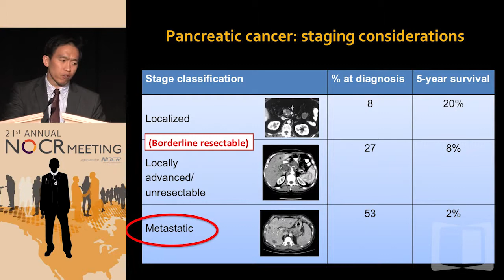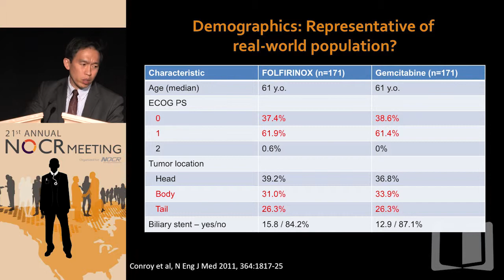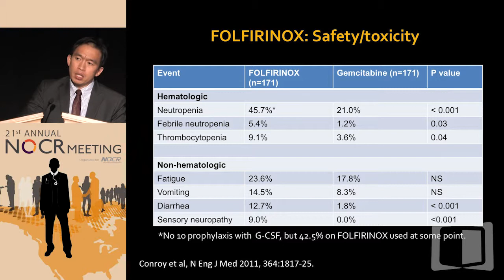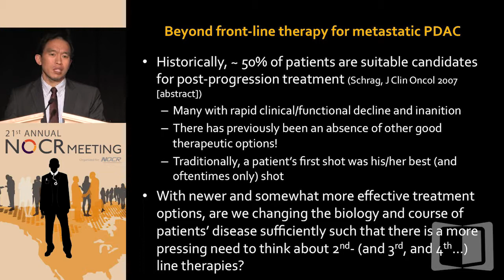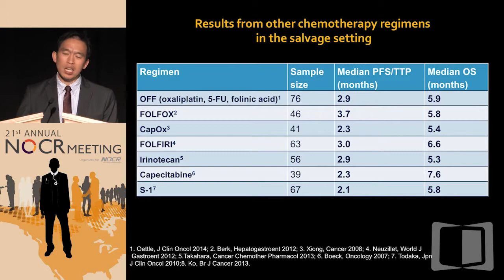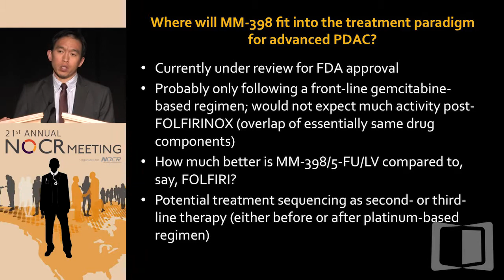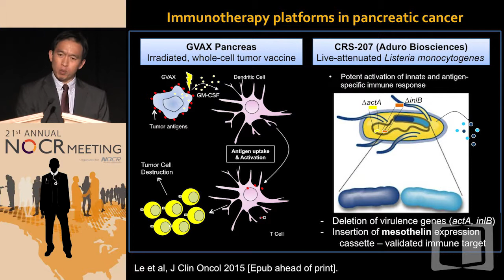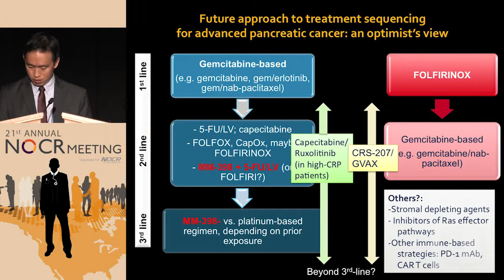Cancer of the pancreas – First-, second- & third- line therapy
Filmed on location in Las Vegas during the 21st Annual NOCR Meeting, this webcast is part of a series that provides expert discussions from physicians and researchers from around the USA reviewing current standards of management and analyzing the most important new data that has the potential to modify treatment guidelines.

In this presentation, Dr. Andrew Ko discusses first-, second-, and third-line therapy options for pancreatic cancer patients.